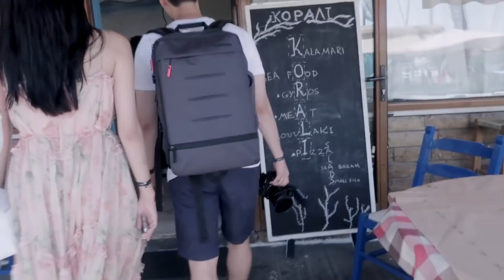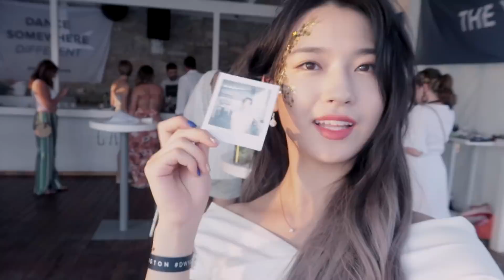[ 바라던 바다 ] 그리스에 다녀왔다 🇬🇷 (With 기우쌤, 경식보라커플) | 일주일 간의 요트투어 브이로그 1탄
[ 바라던 바다 ]

잔잔한 바다처럼, 여러분들의 일상 속에 고요히 스며드는 채널이기를 바랍니다.
I hope it's a quiet channel that permeates your daily life like a calm ocean.

안녕하세요, 바다입니다 :)

이번에 다니엘 웰링턴 행사에 초대되어서 다녀왔어요 ☺️
저번 상하이 행사에 이어 두 번째 행사 참석이네요 !

이번에는 전 세계 인플루언서 84명과 함께
그리스에서 일주일 간의 요트투어(dwyachtweek) 를 하는 행사였는데,
국내 인플루언서는 저와 기우쌤, 경식보라 커플 총 4명이 함께 했답니다 :)

그리스에서 정말 좋은 추억을 만들어 준 다니엘웰링턴 감사합니다 ❤️

그럼 오늘 영상도 재미있게 보셨기를 바라면서
우리는 2탄에서 다시 만나용 🙌